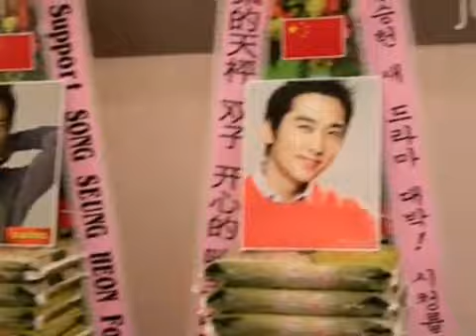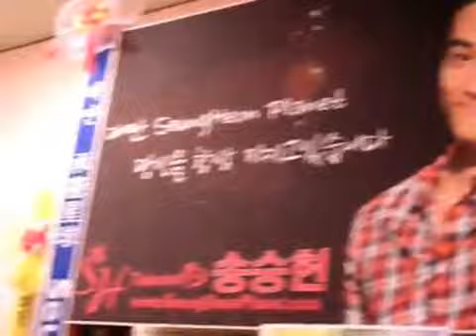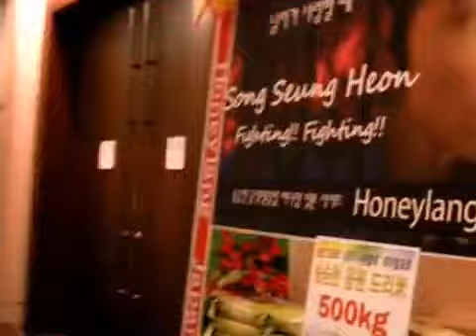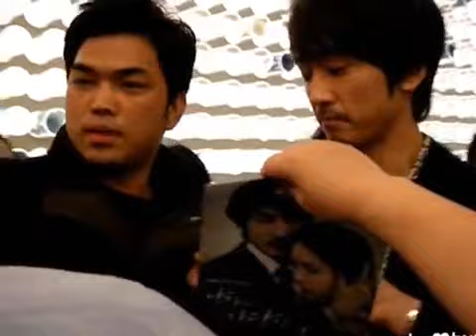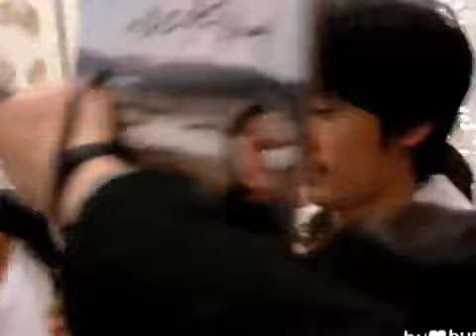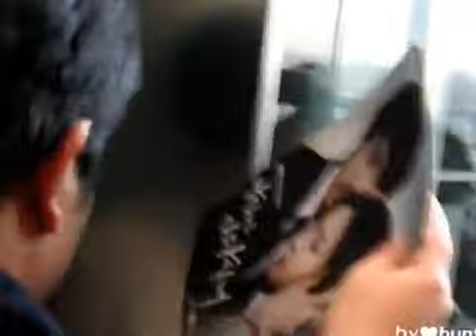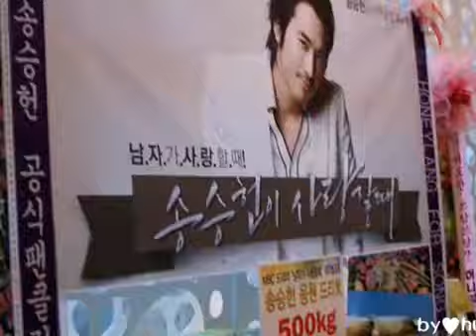Song Seung Heon When A Man Loves - Press Conference